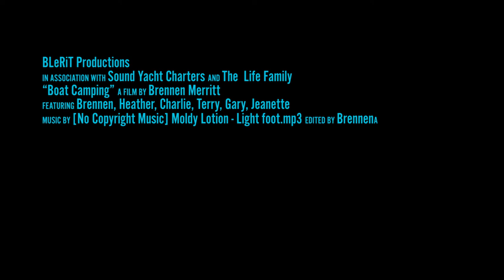how to camp on a boat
Summer of 2017. I woke up in Seattle on a Chris Craft Commander 42 and went to sleep in the middle of desolation  sound Canada on a Jefferson Marquesa 52.

This vacation wouldn't have been possible without the Merlion a 60ft Chris Craft Roamer and Kinship.

DO YOU WANT TO GO TO CANADA? Go to Soundyachtcharters.com for more information.